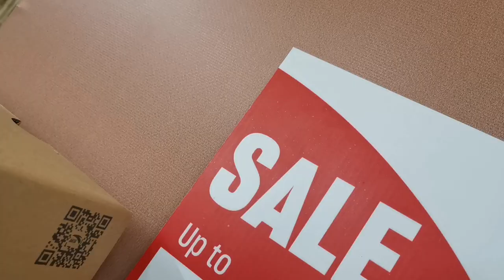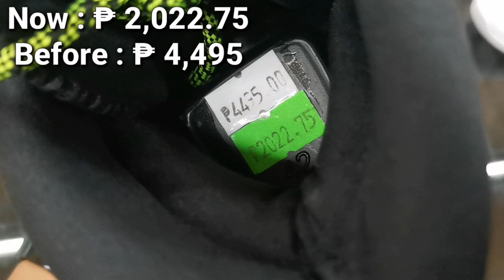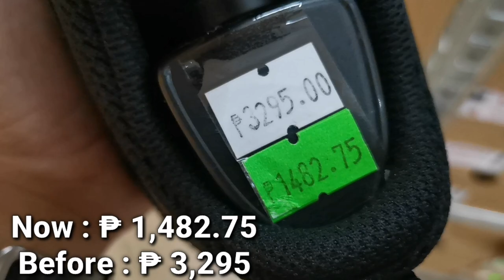PINAKABAGONG ANTA OUTLET CLOVERLEAF | NAKASALE NA AGAD | LEGIT NA SAPATOS | PRESYONG SWAK SA BULSA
ANTA OUTLET AYALA MALLS CLOVERLEAF

Location:
 LEVEL 3 AYALA MALLS CLOVERLEAF

Hindi namin masasabi kung available pa lahat mga sizes dahil sa dami ng tao na bumibili at pumupunta sa ANTA OUTLET CLOVERLEAF . Pero pwede niyo naman lapitan ang mga staff ng ANTA at magpahanap ng size ninyo sa stock room nila.

SA MGA GUSTONG MAG PASABUY DM NIYO LANG KAMI SA Facebook Page NAMIN JUST ADD 150 AT SHIPPING FEE. THANK YOU SO MUCH.